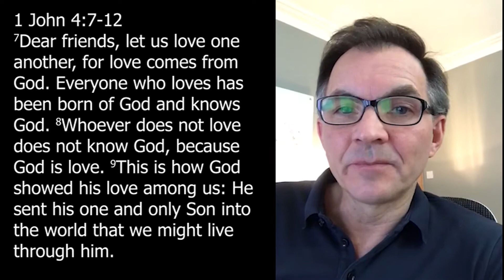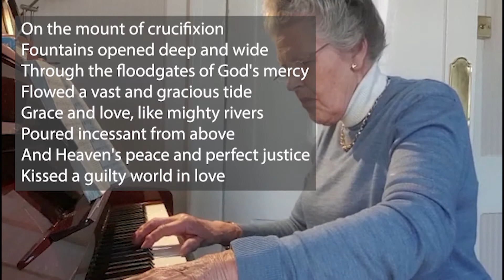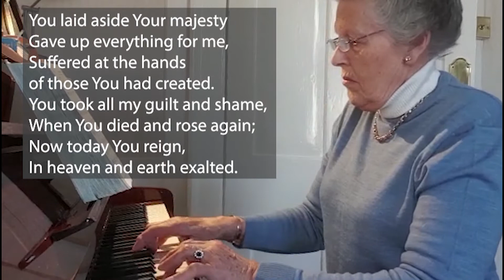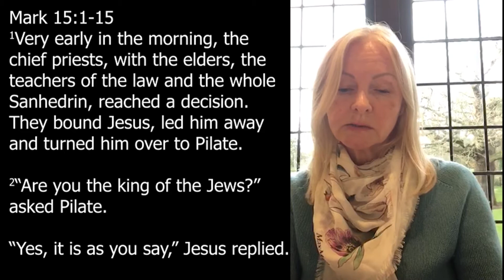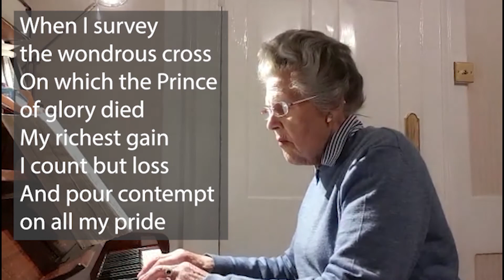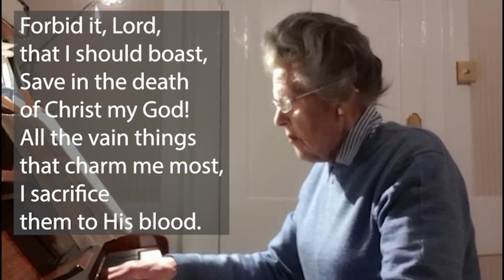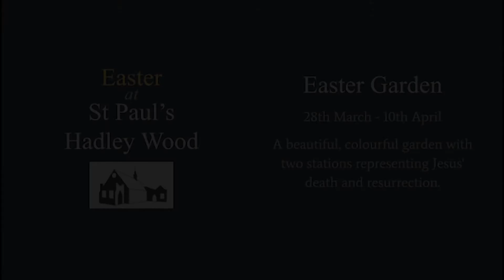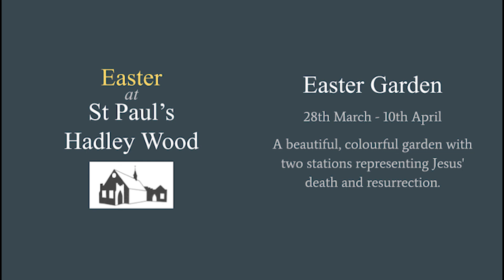St Paul's Hadley Wood | Good Friday Meditation | 02/04/2021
Six readings and meditations on Jesus, the Son of God and what he has done for us:
1. The promised Jesus - Isaiah 53: 1-6
2. The purpose of Jesus - 1 John 4: 7-12
3. The nature of Jesus - Philippians 2: 5-11
4. The innocence of Jesus - Mark 15: 1-15
5. The mocking of Jesus - Mark 15: 16-32
6. The achievement of Jesus - Mark 15: 33-41